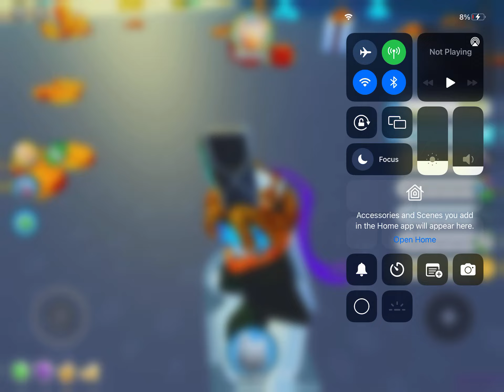Cat Hoverboard???!!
i got the cat hoverboard lol get noob

my profile name is: ShaveBoyShave
display name: SubToShaveGamingRBLX